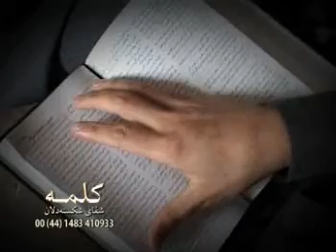شفای شکسته ‌دلان - داستان زندگی کنهان - شاهد قتل هموطن ، قسمت اول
The story of Kenhan a refugee from Afghanistan in Iran who returned to his home country where he served before being severly traumatised by acts of extreme brutality and depravity he witnessed being carried out by local warlords and tribes.
از سری برنامه‌های شفای شکسته‌دلان
kalamehtv